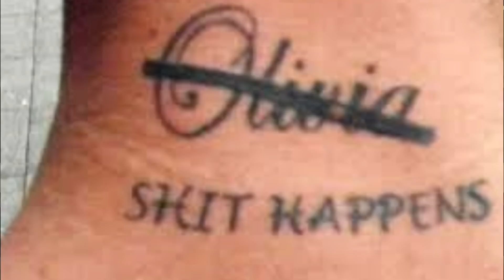NBA2K16 MyCareer | TATTOOS | How I Like to CustomizeTattoos on Legends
A Video talking about  NBA2K16 PARK LEGENDS when it comes to having the shirts of and Full Body Tattoos. I WOULD LIKE TO HAVE FULL BODY TATTOOS with the ability to change fonts and body placement